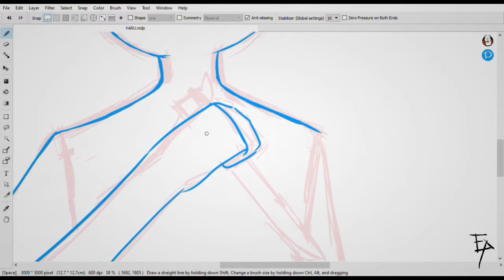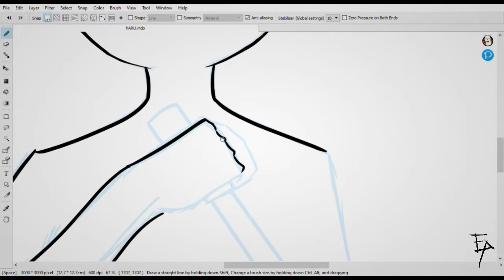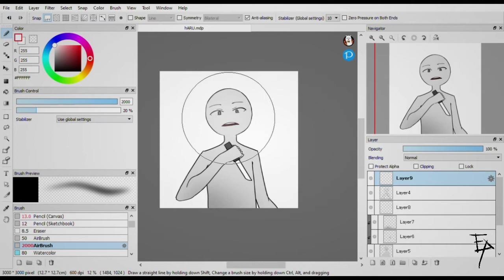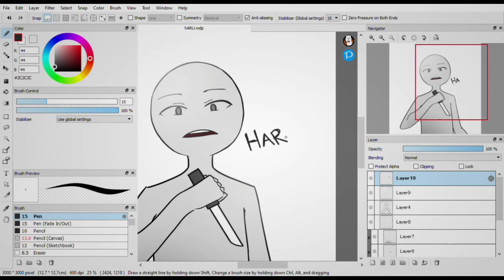"Haru" Time Lapse | Fanart for Khangai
This is a Fanart for my friend Khangai the character isn't mine

Thank you guys for supporting. I might try to open another free commission soon when free time.